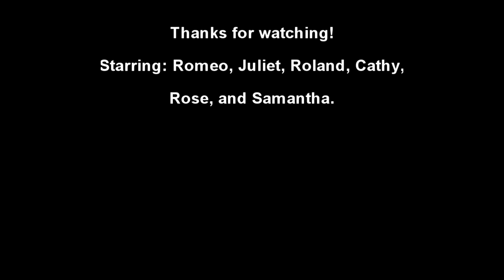Gachaverse Love Story Part 1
Romeo: Kind and independent. Heir to the Montagues. Thinks that he should find love in his own time.
Juliet: Caring and loving. Heiress to the Capulets. Has a crush on Romeo.
Rose: Rude and self-absorbed. Rose only cares about herself and is the reason Juliet leaves the party.
Samantha: Rose's childhood friend. Shy. Samantha is a party guest and just watches Juliet leave after she is yelled at by Rose.
Cathy: Calm and family oriented. Queen of the Montagues. Loves her husband, Roland, and son, Romeo.
Roland: Responsible and assertive. King of the Montagues. Husband to Cathy, and father of Romeo. Expects a lot from Romeo. Hopes he will grow to become a great king.

Plot: Juliet is at a party that the Montagues(Roland, Cathy, and Romeo) are hosting. But after she's made fun of by Rose, she leaves, although not before being noticed by Romeo. Romeo chases after her to meet her. But where has she gone? He's determined to find her no matter what.